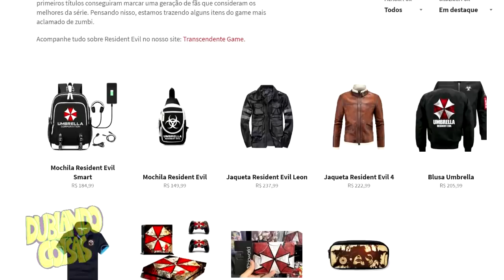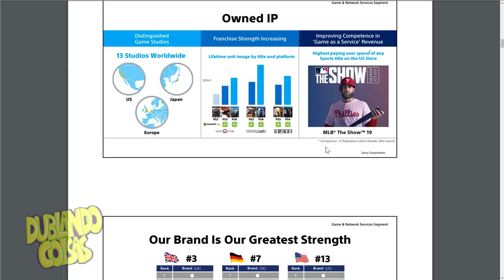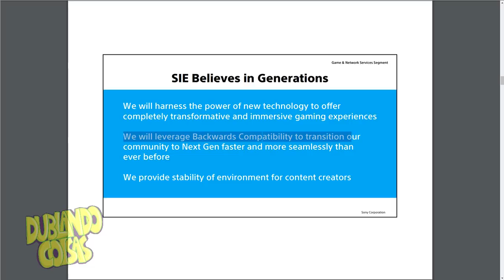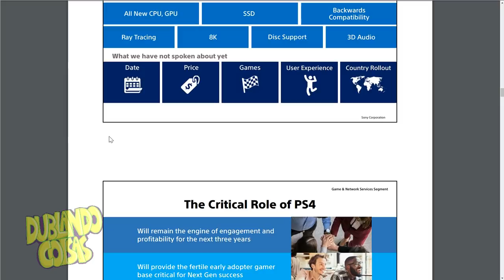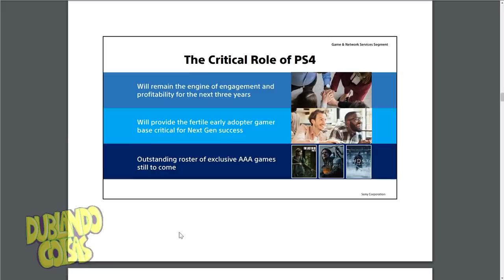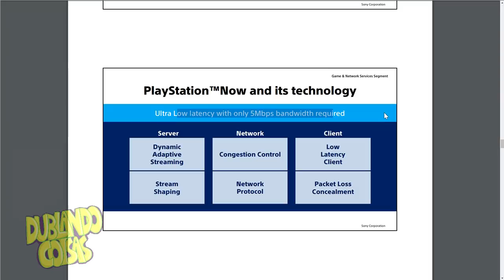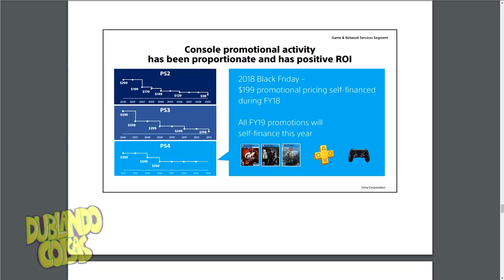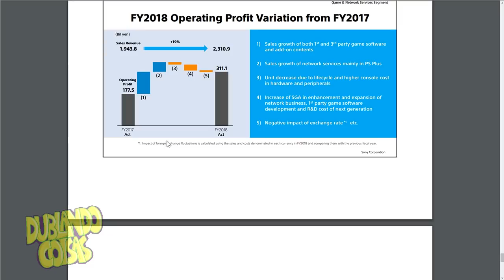Documento Da Sony Com Os Planos Para O Playstation 5 E Next Gen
➤Meu PC:
AMD Ryzen5 1600X
GTX 1080Ti
16GB de Ram

➤INSTAGRAM »  @dublandocoisas